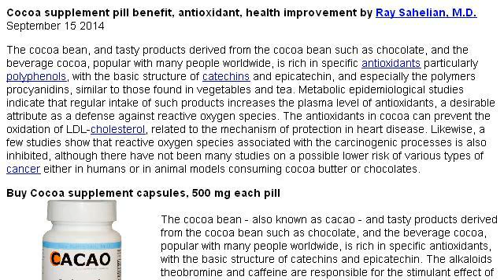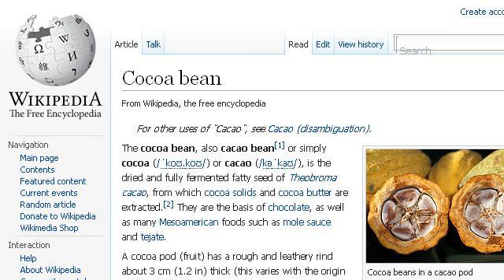Benefits In Cocoa Beans